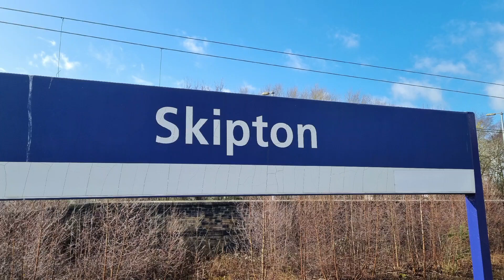A Trip to my Dad's home town of Skipton, for Scots Guardsman 24/3/23.